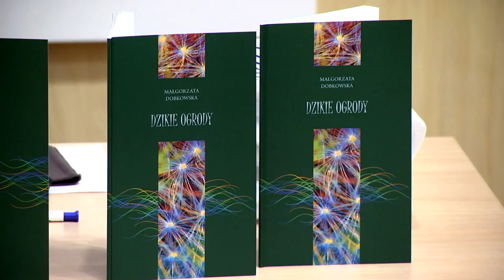Spotkanie autorskie z Małgorzatą Dobkowską - Środy Literackie Książnicy Podlaskiej (05.12.2018)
Podczas spotkania Małgorzata Dobkowska opowiedziała o swojej najnowszej książce „Dzikie ogrody”, wydanej przez Książnicę Podlaską im. Łukasza Górnickiego w Białymstoku